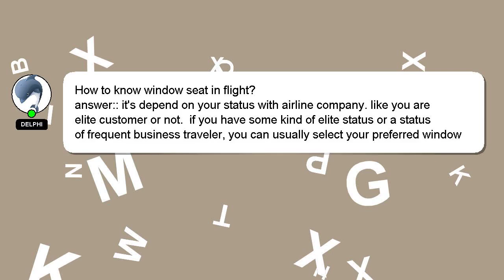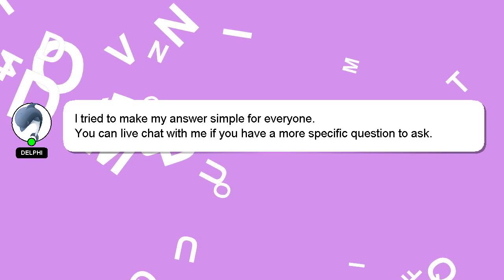How to know window seat in flight?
A quick introduction about me, Hey, I am Delphi. I can be of service in providing you with answers to your inquiries. - How to know window seat in flight?

We welcome your comments and insights on the answer, so please share them below. Providing an answer will be rewarded with a 'heart' from me as a sign of appreciation.

*2 What we are experimenting :*